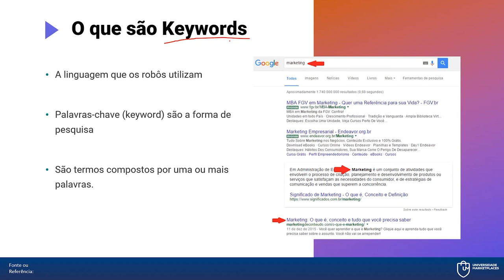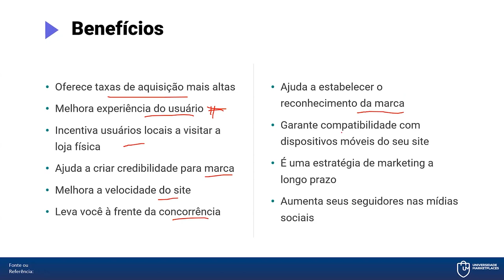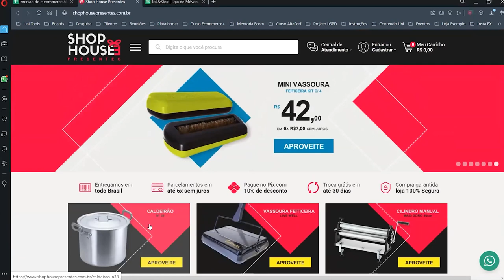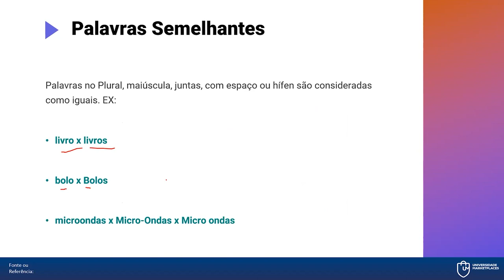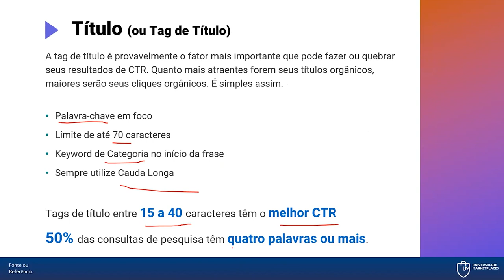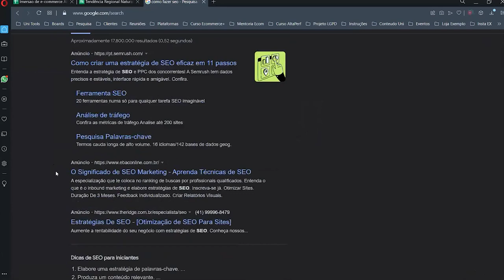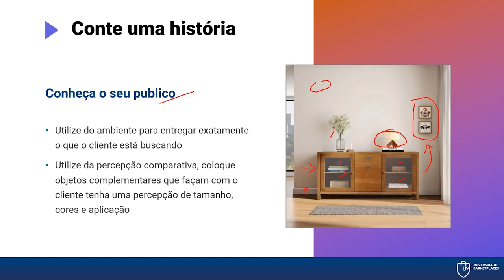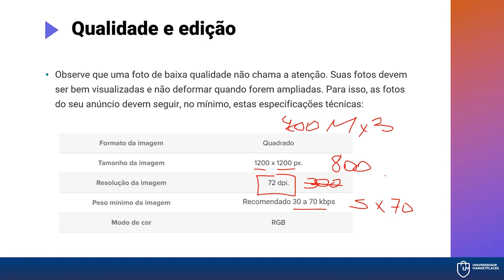Imersão E-Commerce: Aula 10 - Cadastro de Produtos.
Descubra como Escalar suas vendas nos Maiores Marketplaces do Brasil com o E-commerce Week!

CUPOM: UNIMKT10
Ecomonize com o Frete no Melhor Envio:

CUPOM: PARCEIRO20